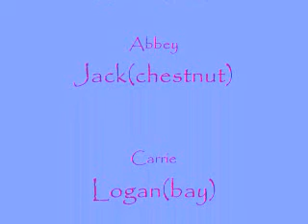First official ride =)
I'm OFFICIALLY leasing Summer as of yesterday! Just a few clips of our ride yesterday =)

Skyway Avenue~We the Kings
Check Yes Juliet~We the Kings